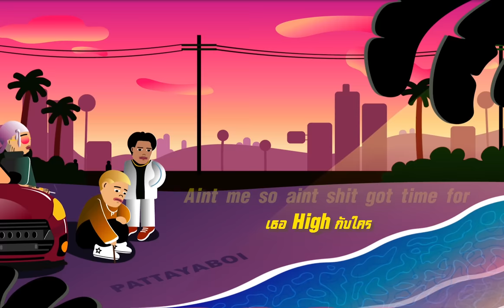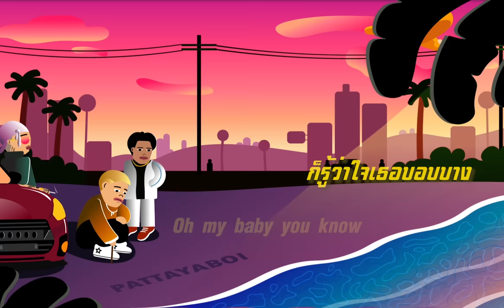PEE CLOCK - ความหมาย ( หลายอย่าง ) Ft. SONOFO & YOUNGOHM ( Prod.T-BIGGEST )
สามารถดาวน์โหลดและฟังบน Joox, Spotify , Apple Music ทุกช่องทาง

Editor : SKINBLVCK